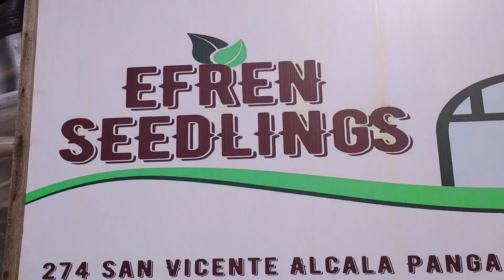PAANO ANG TAMANG PAGPAPALAKI, PAG AALAGA NG PUNLANG SILI